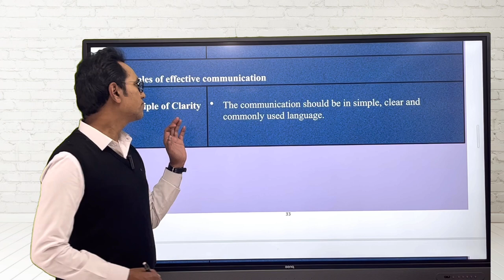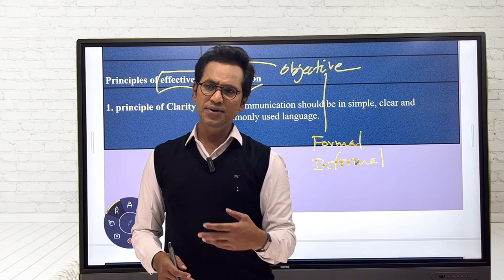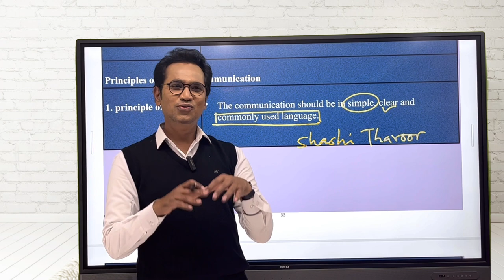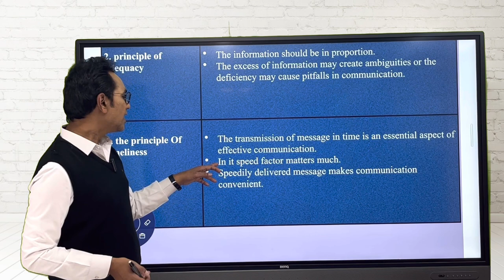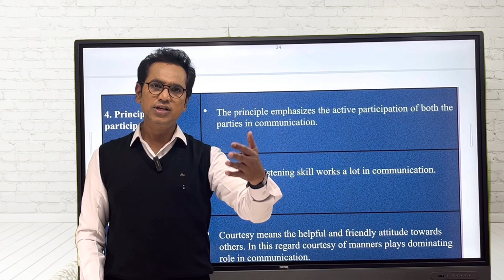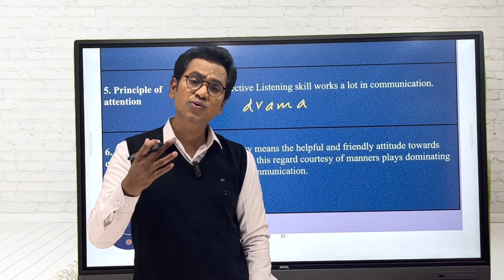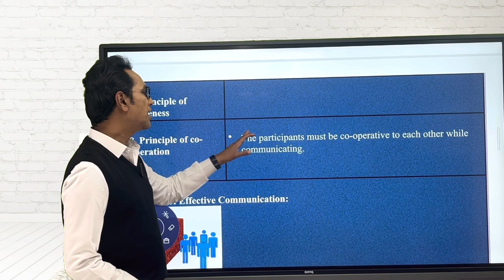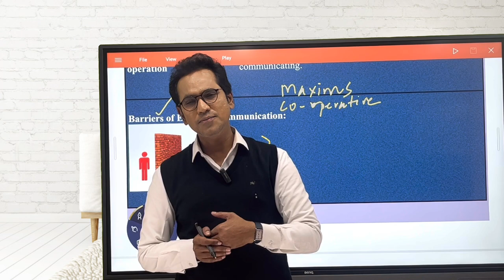effectivercommunication # ugcnet NET SET2023 Paper 1 ICT# netsetpreparation# Appletree#think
ugcnetpaper1 #ugcnet ntanetsetexam # ugc netset exam# net exam # netset exam # how to solve paper 1 communication # paper 1 net# paper 1 netset exam communication # meaning and definition of communication# types of communication # verbal communication # nonverbal communication # horizontal communication # vertical communication# grapevine communication# downward communication# paper1 important questions# syllabus of net exam # mcqs netsetexam# answer key net# answer key set. # answer jet net. 2023# answer key set 2023
NET SET2023 Paper 1 ICT# netsetpreparation#paper1solve# Appletree#thinker17# raj tribhuvan# paper1question pape#rThis types of communication# how to crack netsetexam lecture series of Paper 1 will surely help you in getting through the NET SET Exam.NET SET2023 Paper 1 communication# netsetpreparation#paper1solve# Appletree#thinker17# raj tribhuvan# paper1question paper
Paper 1 for NET SET Exam plays important role. If you can perform
Well in this paper, you can crack the exam . The  lecture series com raises all the 10 prescribed topics of paper 1 which is common to all subjects. Hence, you should think logically and guess what kind of questions can
Be asked . In the lecture series the discussion of the questions and their solutions are paid much attention

english englishlearnig This Channel is for all age group, particularly for the non-native english language learners. English grammar is taught with the help of labguage games and activiies. practical purpose of english is specifically paid attention in order to make langugae learning easy and interesting. along with this on this channel psychological facts, diseases,truths and remedies are discussed. Bollywood cinema is taken as atool to make learning of different subjct funny and interesting. the historical nad mythological fact are discussed for the students and also for hte learners of any age. srudy connecti is the motive of the channel. through language, the channel believes that any subject can easily be learnt with great happiness . Langauge learning is giventhe utmost importance not only for understanding the prescribed syllabus of the schools and the universities, but also for establishing communication between peoples through langauge and communication theories.